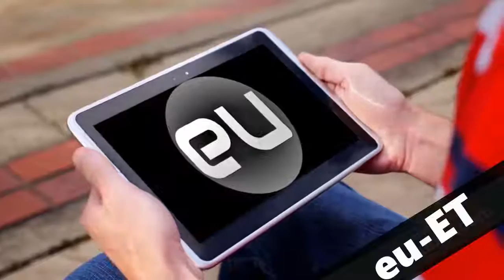The Meaning of eu-ET 【eu-ET invention】